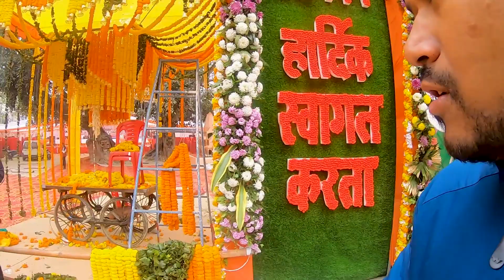अयोध्या जैसा राम मन्दिर अपने शहर में भी🙏 अपना रामनगर हुआ भक्तिमय 🙏